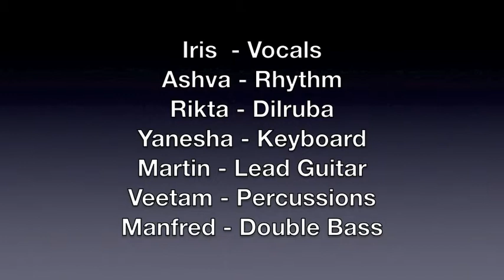Bei Mir bist du Schoen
Ashva (rythm), Iris (vocals), Rikta (dilruba), Yanesha (keyboard), Veetam (percussions), Martin (lead guitar), Manfred (double bass)